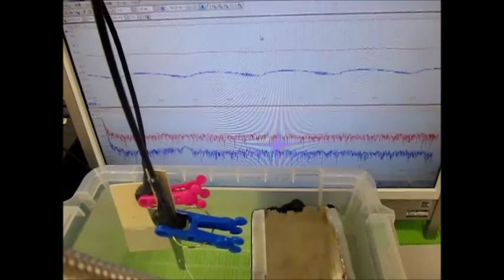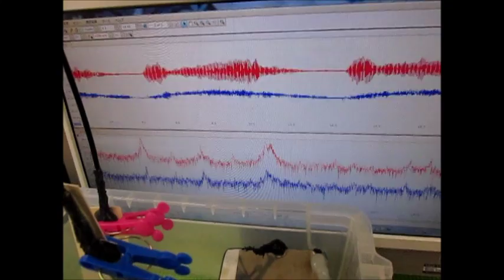小型超音波振動子（４０ｋＨｚ ５０Ｗ）による超音波制御 ultrasonic-labo